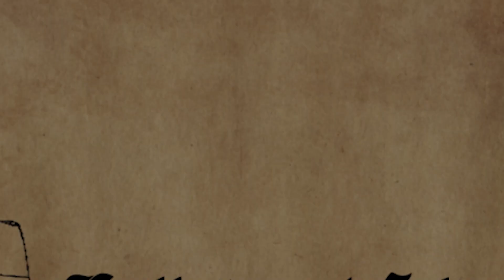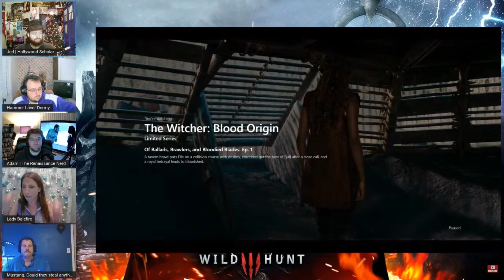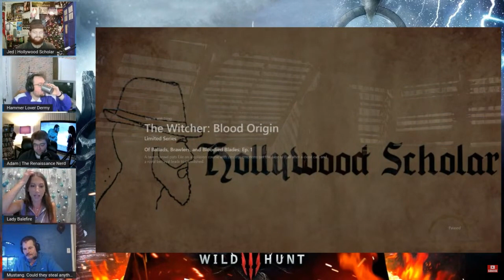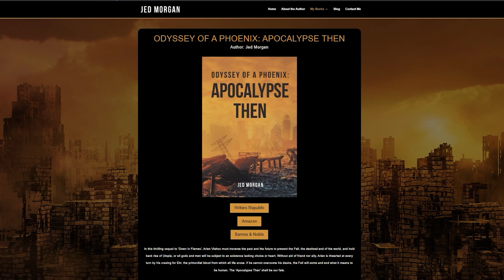Witcher: Blood Origin Review Stream CLIP | Lady Balefire DEFENDS European Culture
And More!

And More!